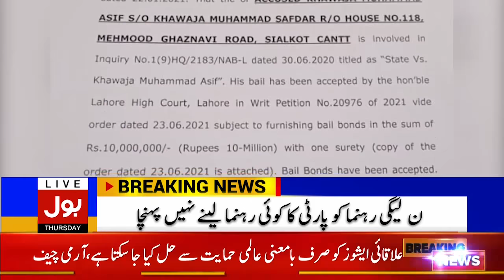Nawaz Sharif in Trouble | Future of Pakistan? | BOL News Headlines | 9:00 PM | 24 June 2021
IHC dismisses Nawaz Sharifs appeals in Al Azizia and Avenfield graft references